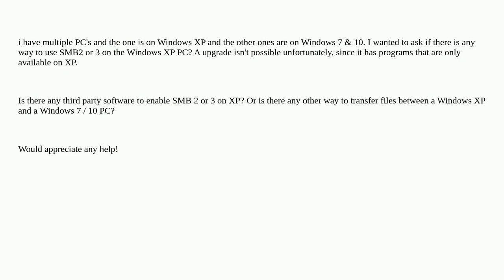Use SMB2 or SMB3 in Windows XP?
A special thanks goes out to the community

  windows-10 windows-xp windows smb3 smb